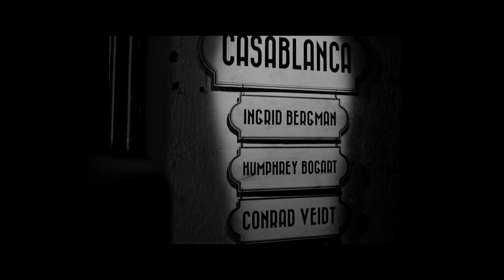CURTIZ – THE MAN BEHIND CASABLANCA | Trailer | English Subtitles | 2019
festival trailer zu CURTIZ – THE MAN BEHIND CASABLANCA, R: Tamás Yvan Topolánszky, HU 2018, 98 min, Close Up HU (German Premiere)

Was geschah hinter den Kulissen des Kultfilms CASABLANCA? Der aus Ungarn stammende Regisseur Michael Curtiz emigrierte kurz zuvor nach Hollywood. Dort wurde er nicht nur als genial-manipulativer Filmemacher bekannt, sondern auch als launischer Tyrann, der innerlich mit den seelischen Bruchstellen des Exils kämpfte. Beeindruckendes Biopic über ein gespaltenes Genie.

Termin beim FFC | Screening time at FFC:
Do, 7.11. | 12.00 Uhr | Stadthalle | Close Up HU | HU02

Copyright: HNFF World Sales